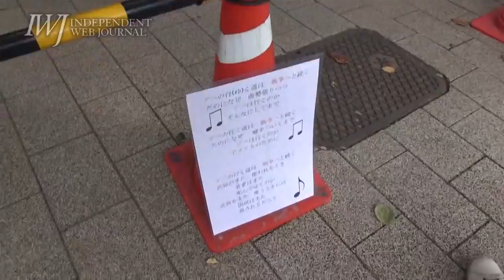2015/09/15 中央公聴会開催抗議緊急行動